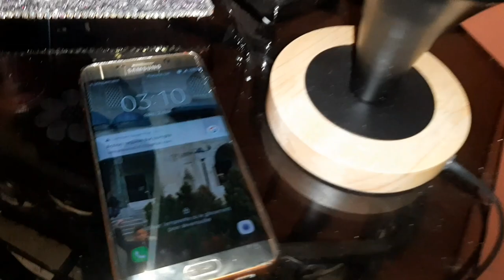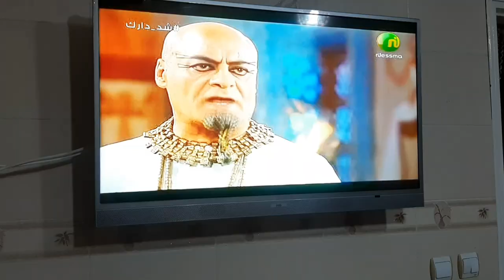يوم من رمضان 🌙من السحور حتى الفطور 🌗/routine ramadan